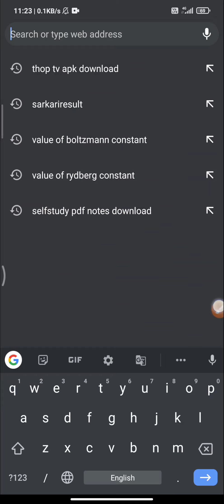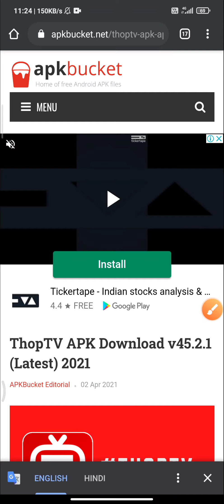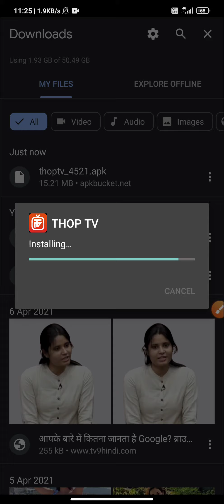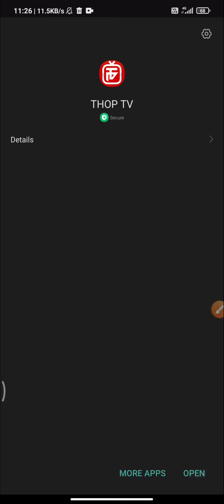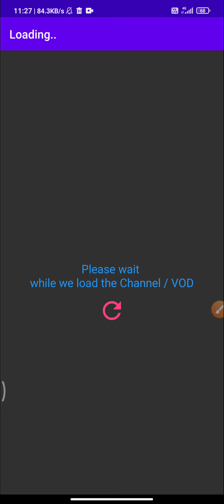free mein IPL kaise Dekhen, free IPL live, full IPL match, how to see full IPL free, 🙏🙏🙏🙏👍👍👍👍👌👌👌👌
ipl live auction,
ipl live auction 2021 live streaming,
ipl live nilami,
ipl live video,
ipl live action,
ipl live jio tv,free mein ipl kaise dekhe 2021,
hotstar free mein ipl kaise dekhe,
2021 mein free mein ipl kaise dekhen,
ipl free mein kaise dekhen,
ipl live free mein kaise dekhen,
2021 ka ipl free mein kaise dekhen,
ipl 2021 live kaise dekhe free mein,
ipl 2020 free mein kaise dekhen,
free dish mein ipl kaise dekhe,
ipl free dish mein kaise dekhen,
2021 ka ipl kaise dekhe free mein,
ipl 2020 live kaise dekhe free mein,
ipl auction live kaise dekhe free mein,
ipl match kaise dekhe free mein,
2021 ipl free mein kaise dekhen,
ipl 2020 kaise dekhe free mein,ipl match free me kaise dekhe,
ipl live match free youtube rai teach tech,free ipl match live app,
ipl live match kaise dekhe free,
live ipl match kaise dekhe free me,
ipl live match kaise dekhe free 2021,
ipl 2021 live match free,
ipl match live kaise dekhe free me 2021,free ipl live app 2021,
free ipl live app 2021 tamil,
free ipl live app tamil,
free ipl live app 2020,
free ipl live streaming app,
free ipl live app link,
free ipl live streaming app for android,
watch free ipl live,
free me ipl live kaise dekhe,
ipl 2020 live free kaise dekhe,
ipl live kaise dekhe free mein 2021,
ipl auction 2021 live free kaise dekhe,
ipl auction 2021 live free dish,
ipl auction 2021 live dd free dish,
free fire ipl live,
live ipl free watch online,
ipl auction 2021 live free watch online,
ipl auction free live streaming,
ipl live streaming websites free,
ipl auction 2021 free live streaming,
ipl 2021 free live streaming,
ipl auction 2021 live free,